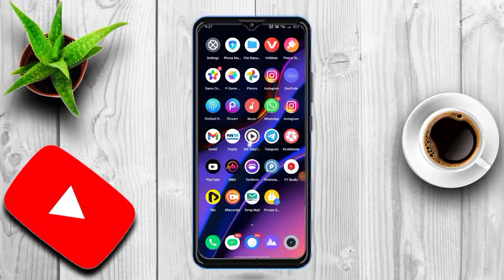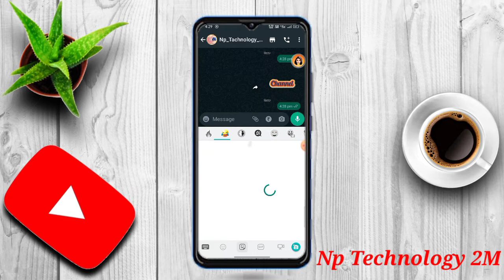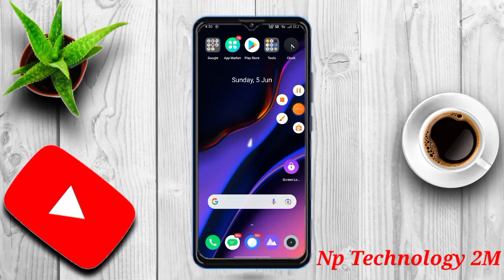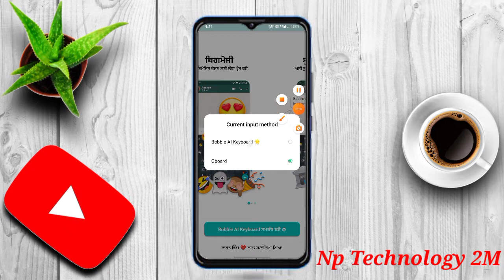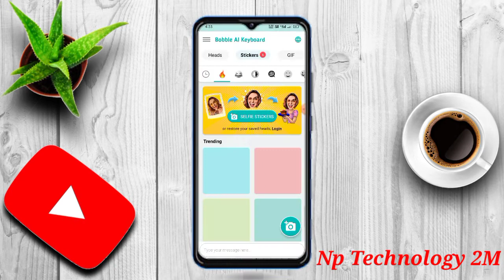Bobble Keyboard App Kaise Use Kare || How To Use Bobble Keyboard App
''Np Technology 2M''

Hello friends maii apko aj iss video maii bataunga ki Bobble Keyboard App Kaise Use Kare || How To Use Bobble Keyboard App || Bobble Keyboard App

    '"Np Technology 2M"

Taligram channel

Ager ager koii bhii problem atti haii to hame personally massage kare